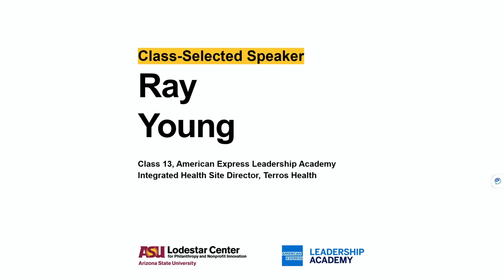Ray Young, Class 13 | American Express Leadership Academy at ASU Lodestar Center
Listen to Ray Young from Class 13 talk about his experiences and lessons from the American Express Leadership Academy!

Class 13 of the American Express Leadership Academy at the ASU Lodestar Center graduated in June 2021. The Academy is an unparalleled leadership-development experience, designed just for Arizona's nonprofit professionals. Our program empowers you to grow as a leader, build new networks and advance your career.